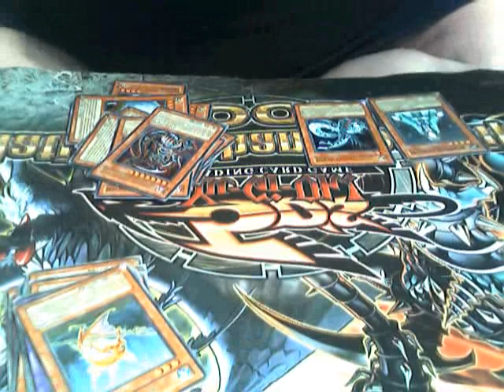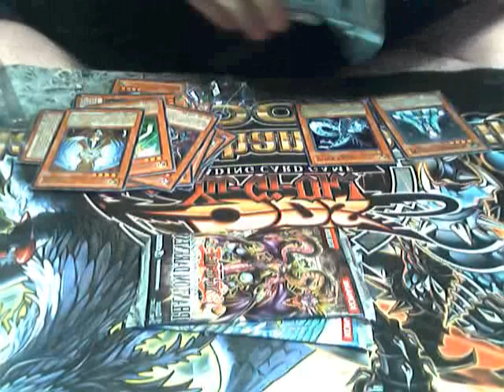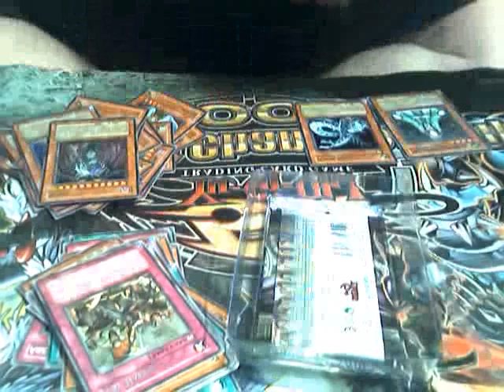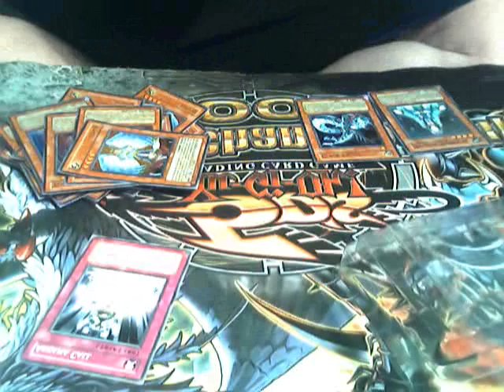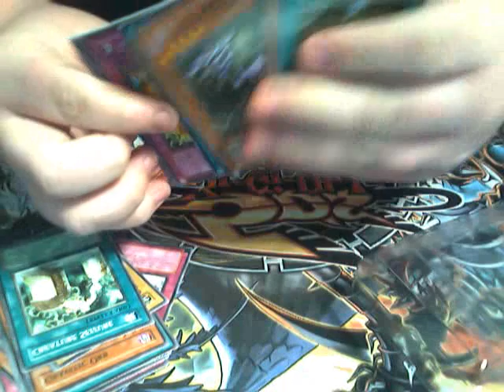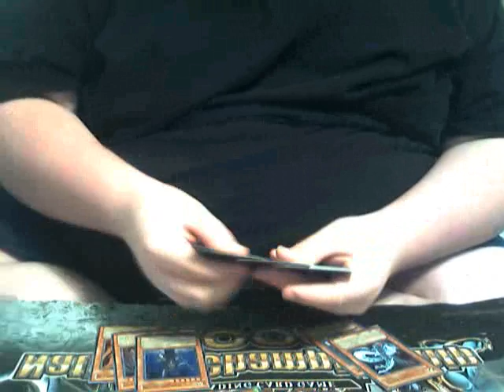box opening (wiseman and the box) part 2